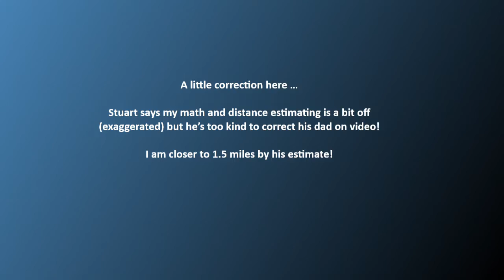2nd Annual 15 Mile Swim Challenge for American Cancer Society!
I'm taking on the 2nd Annual 15 Mile Swim Challenge for American Cancer Society!

In the past several years I have had several friends and family with cancer of some type. Some have beaten it, and some have not. I have never been a good swimmer and honestly never felt comfortable in water. I have done open water swimming when training for and competing in triathlons many years ago (like 12)!

My goal is to swim 15 miles in July to raise donations for the American Cancer Society.

Your support and donation are appreciated and will go to support cancer research, treatment and prevention.

Thanks much, Dan Greer